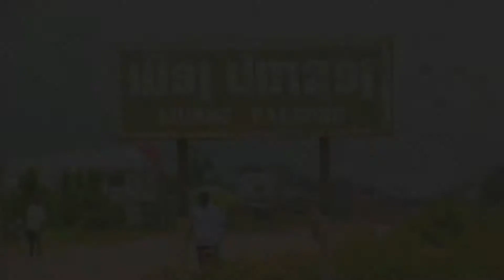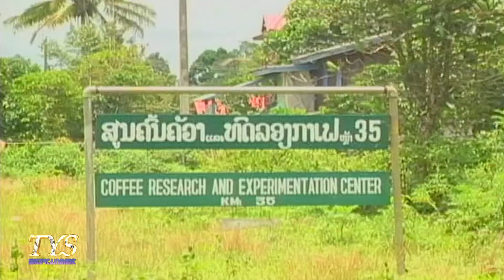ປາກຊ່ອງແຜ່ນດິນຄໍາ - ຫົງສລາພາດ [Scenery]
ຊຸດ ໄຕ໋ດໍາຂ້າມຂອງ
T.Y.S DVD#18